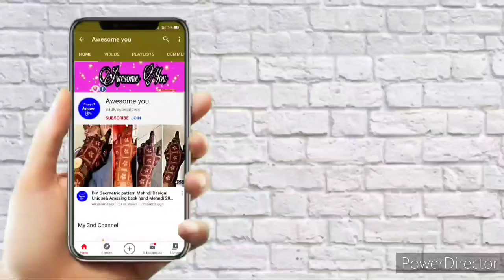Diwali Special Mehndi Design|Diwali Mehndi Design 2020|Latest Diwali Mehndi Design 2020|Easy Mehndi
Take care 🥰
Allah hafiz 🥰